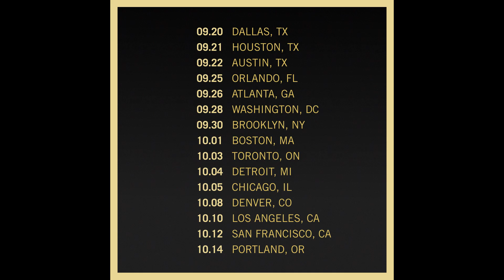The AAA Girls North American Tour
9/20 - Dallas, TX
9/21 - Houston, TX
9/22 - Austin, TX
9/25 - Orlando, FL
9/26 - Atlanta, GA
9/28 - Washington, DC
9/30 - Brooklyn, NY
10/1 - Boston, MA
10/3 - Toronto, ON
10/4 - Detroit, MI
10/5 - Chicago, IL
10/8 - Denver, CO
10/10 Los Angeles, CA
10/12 San Francisco, CA
10/14 Portland, OR